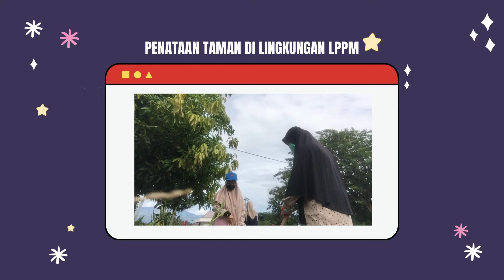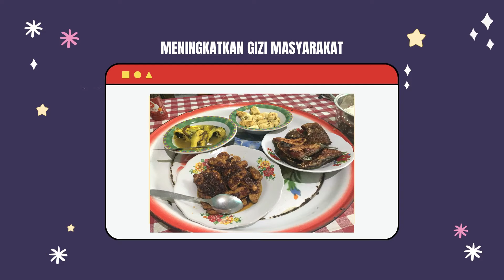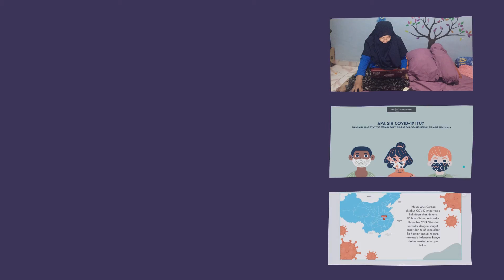Video Laporan Kegiatan KKN 95 | Universitas Tadulako | Uswatun Hasanah F22118086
Video Laporan Kegiatan KKN 95
Universitas Tadulako
Uswatun Hasanah F22118086